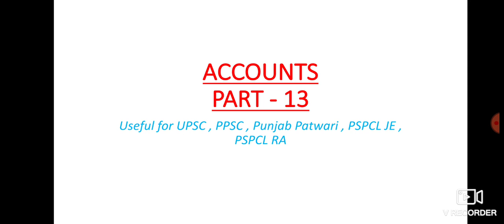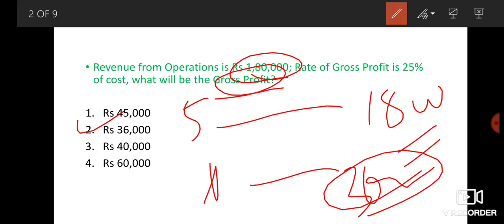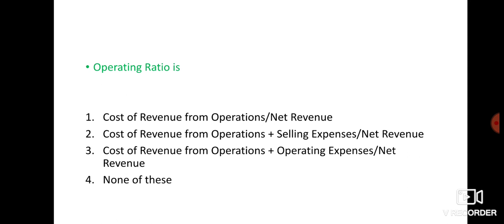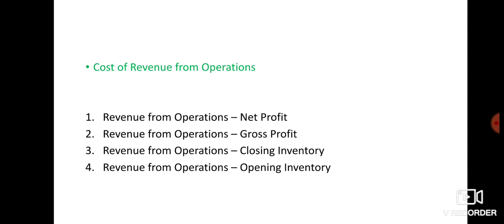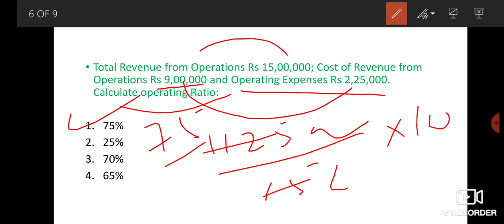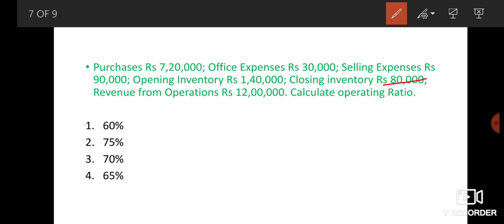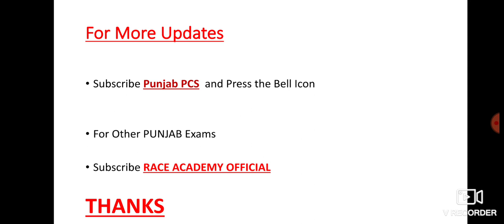ACCOUNTS PART 13 || Operating Ratio || Punjab Patwari || PPSC|| UPSC || PSPCL RA || JE EPFO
Join Group ( 9 Days × 9 Hours )